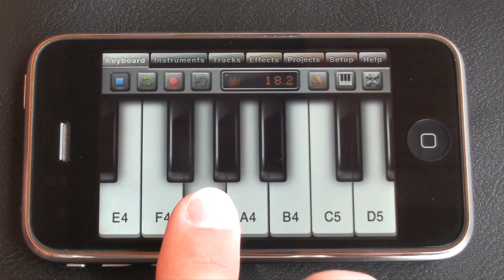Music Studio iPhone App | Teaser Video